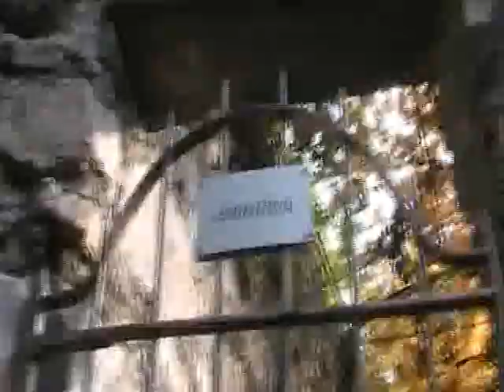Coatesa sul Lario: il viottolo dei 500 passi